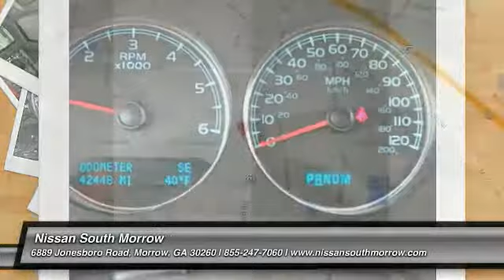2014 Chevrolet Suburban Morrow GA P7750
2014 Chevrolet Suburban LTZ